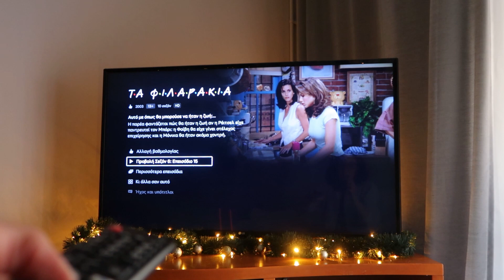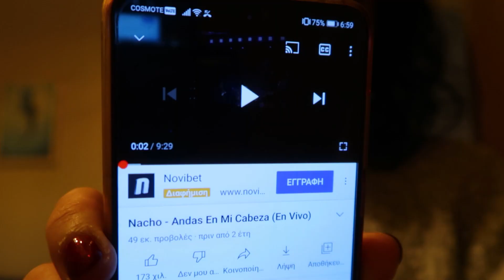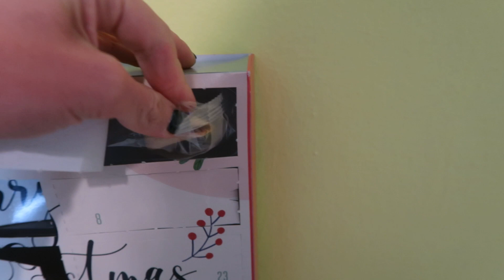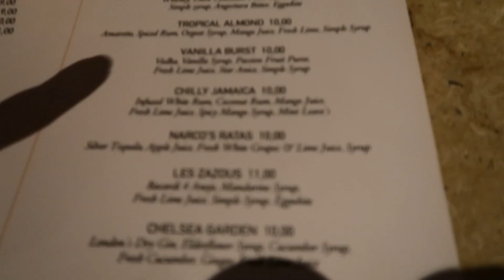Έγινε 26! Γενέθλια & κοκτέιλ με τσίλι ✦ VLOGMAS Day 9 || Dodo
Κάντε με φόλλο στα σόσχιαλ μίντια:
4. Σναπτσεεετ: antoniadim